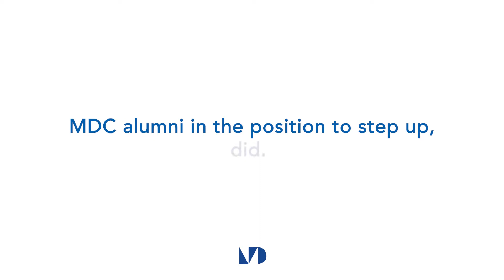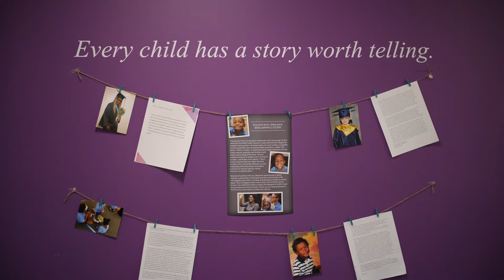2021 Hall of Fame Heroes Edition - Highlights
The Miami Dade College Alumni Hall of Fame celebrates the achievements of outstanding MDC alumni who are the civic and business leaders of our community, while raising essential funds to support student scholarships for the next generation of Miami's leaders. Since 2003, the Hall of Fame has inducted more than 380 distinguished alumni.

For 20201, the College recognized and thanked MDC alumni on the frontlines of the pandemic in a special Heroes Edition of the Alumni Hall of Fame.